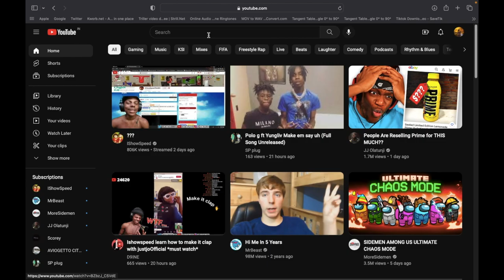Lil Mosey - Phantom (Full Music Video)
Collaboration with :@aviogettocityfilms  (1:08 - 2:12)
All audio rights reserved under Universal Music Group (UMG), Sony Music Entertainment (SME) and any other authorised holder of this audio.

All rights are reserved under Lil Mosey and all the respective record holders and labels such as Mogul Vision and Interscope Records

No audio rights are owned by me or this channel.

👉🏻Instagram:  @imbalencicash (Only for any problem or somethin)